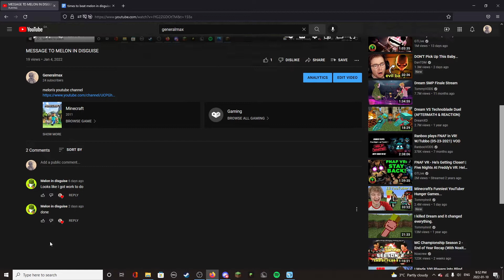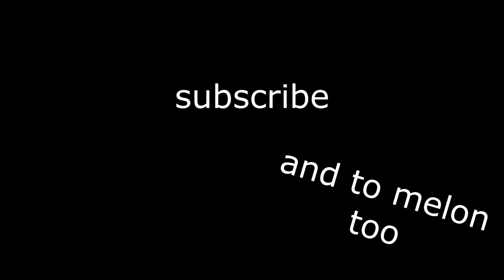How I took back the WORLD RECORD (unofficial) Part 2